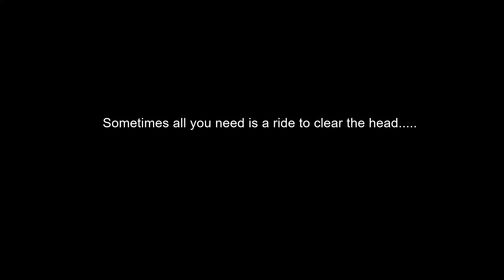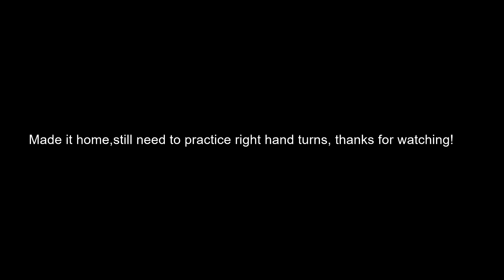Sometimes you just need to go for a ride!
It's Friday afternoon, it's a nice balmy sunny day. Perfect for a ride.

Didn't go far, still trying to get the body used to the demands of it.

Enjoy the video, tried to make it as short as possible.